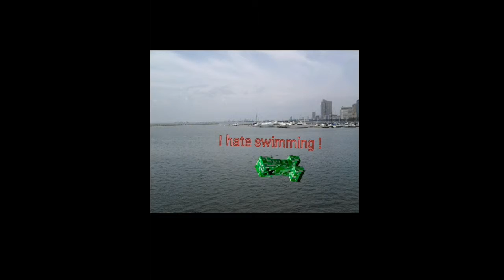If Creepers had Swimming Lessons